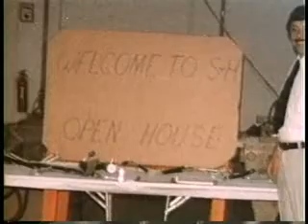James L. (Jack) Hutchings- 1990 Horatio Alger Award Recipient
Rendered legally blind by age 16, 1990 Horatio Alger Award Recipient determined to keep his handicap from holding him back in life, and his drive to succeed led to his founding of S&H Automotive Products, one of the industries largest equipment suppliers.